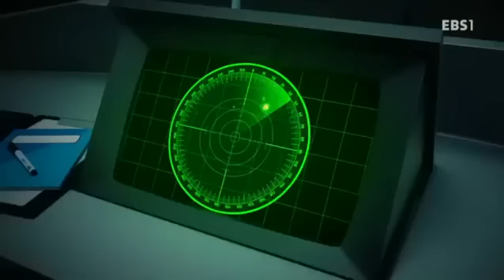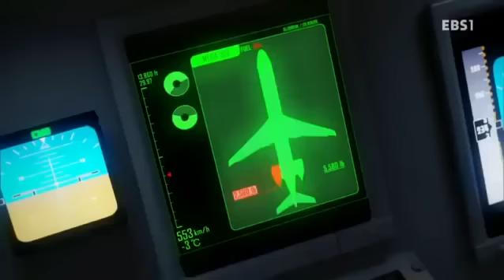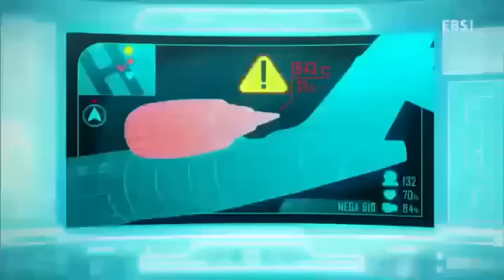Fire Robo Kecelakaan Pesawat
Fire Robo Bahasa Indonesia 12  Kecelakaan Pesawat